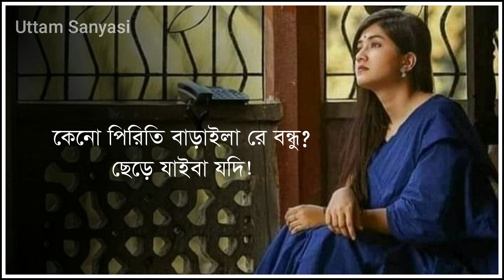খালি গলায় কষ্টের গান || Koster Gan || খালি গলায় আধুনিক গান || খালি গলায় অসধারণ বাংলা গান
একজন আপুর অনুরোধে এই গানটা নিজের মতো করে গাওয়ার চেষ্টা করেছি। জানিনা কেমন হয়েছে। আর তাছাড়া এই গানটা আমার অনেক ভালো লাগে। মন খারাপ থাকলে মাঝে মাঝে এই গানটা শুনি। গত দশ বছর থেকে শুনছি, তবে ভালো লাগা কমেনি একটুও। আশা করি গানটা আপনাদের কাছেও অনেক ভালো লাগবে। ভূলত্রুটি ক্ষমা সুন্দর দৃষ্টিতে দেখবেন। আমি আপনাদের সুচিন্তিত মতামতের অপেক্ষায় রইলাম।

This song covered by Zahid Hasan.

Original Credit :
♪ Song : Keno Piriti Baraila Re Bondhu
♪ Lyricist : Shah Abdul Karim
♪ Tune : Shah Abdul Karim

Thank you so much for tuning in. May your life unfold beautifully!